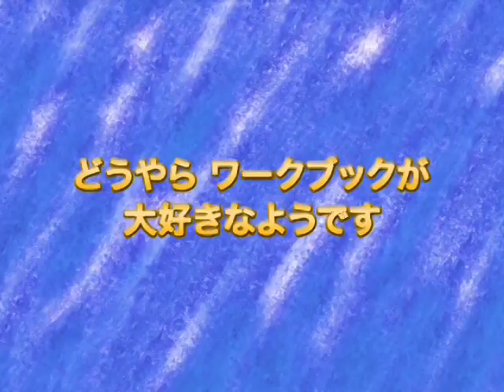ソーテル日本学院編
れんくん